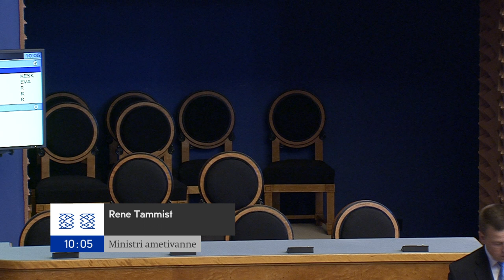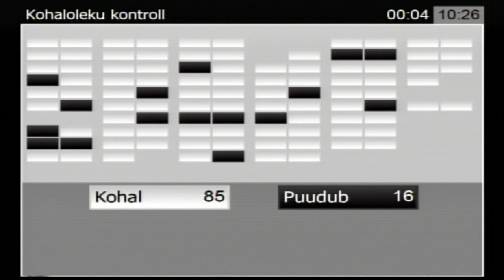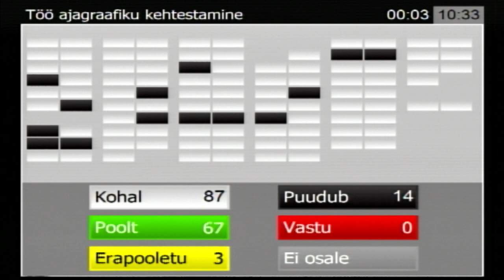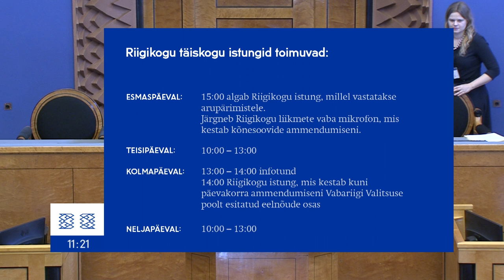Riigikogu istung, 22. august 2018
Riigikogu erakorralisel istungjärgul läbis esimese lugemise abipolitseiniku seaduse muutmise seaduse eelnõu (631 SE), mis näeb ette luua paindlikumad võimalused abipolitseinike kaasamiseks politseitöös.

Kehtiva seaduse järgi saab abipolitseinik abistada politseid korrakaitses ja liiklusjärelevalves. Eelnõu sõnastab selgemalt võimalused kaasata abipolitseinikku muudes tegevustes, näiteks kaasata kriminaalpolitsei töös. Iseseisvalt tegutsevale abipolitseinikule soovitakse anda lisaõigusi, näiteks õigus liiklusrikkuja kinni pidada. Praegu tuleb nendel reageerimiseks politseilt luba saada. Laiendada tahetakse ka abipolitseinike tulirelva kasutamise võimalusi ja volitada neid elektrišokirelvi kasutama. Samuti soovitakse eelnõuga ühtlustada politseiametnike ja abipolitseinike vormiriietust.

Siseturvalisuse arengukava 2015–2020 näeb ette, et abipolitseinikke võrgustikku, eriti hajaasustusega piirkondades, tuleks laiendada ja tugevdada. Kuna abipolitseinike panus aasta-aastalt järjest suureneb ja neid peetakse järjest olulisemaks partneriks siseturvalisuse tagamisel, siis on oluline tagada paindlikud võimalused vabatahtlike kaasamisel.

Läbirääkimistel võttis sõna Jüri Adams (EVA).

Abipolitseiniku seaduse muutmise seaduse eelnõu (631 SE) algatasid Riigikogu liikmed Jaak Madison, Kalle Laanet, Jaanus Karilaid, Toomas Vitsut, Raivo Aeg, Uno Kaskpeit, Valdo Randpere, Külliki Kübarsepp, Margus Tsahkna ja Liisa Oviir.

Riigikogu ees andis ametivande Aivar Surva, kes asus Riigikogu liikmeks seoses Deniss Boroditši tagasiastumisega. Ametivande andis ka uus ettevõtlus- ja infotehnoloogiaminister Rene Tammist. Seoses Urve Palo volituste taastumisega Riigikogu liikmena lõppevad asendusliikme Liisa Oviiri volitused 22. augustil.